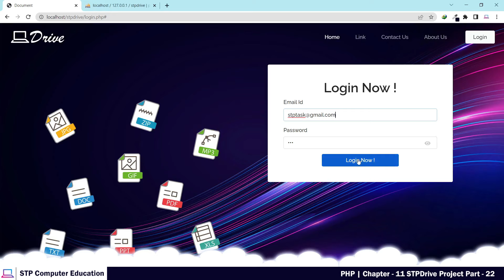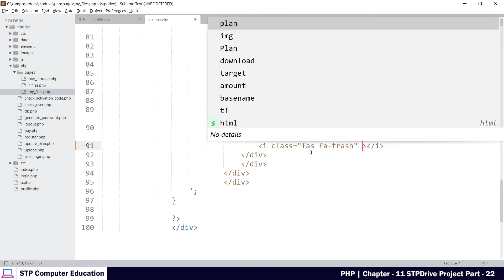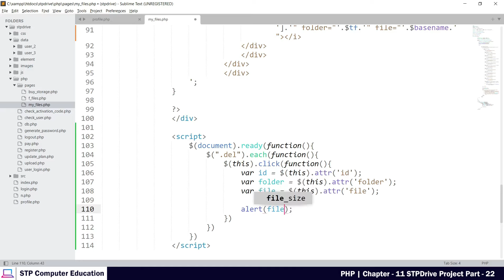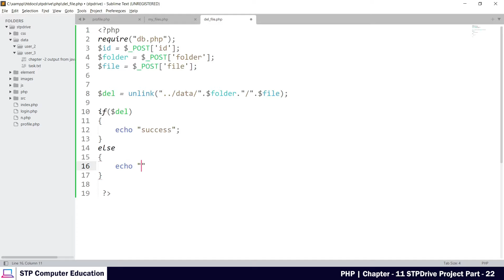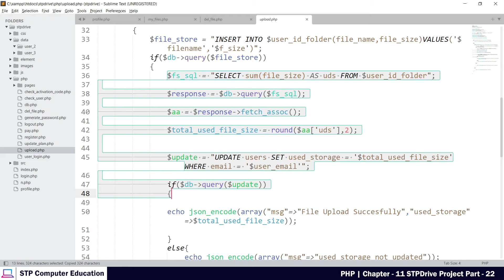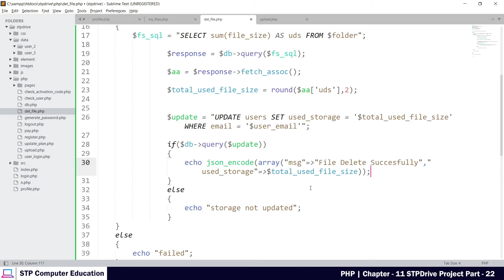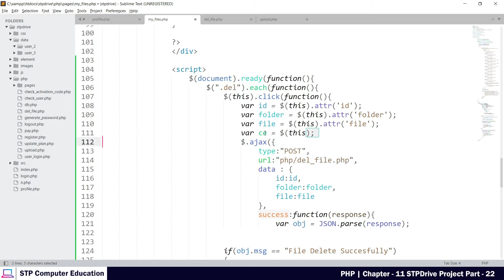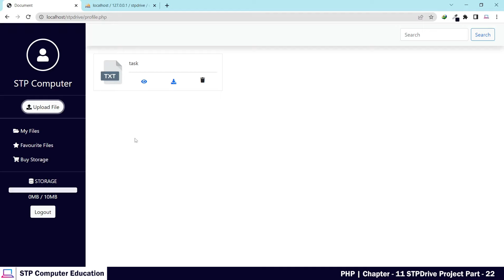PHP Live STPDrive Project Part - 22 | PHP Full Tutorial | Ch - 11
Welcome to our "PHP Live STPDrive Project"
we create a live php project that's based on real life project.
if you complete this project so you become a php expert in web development.